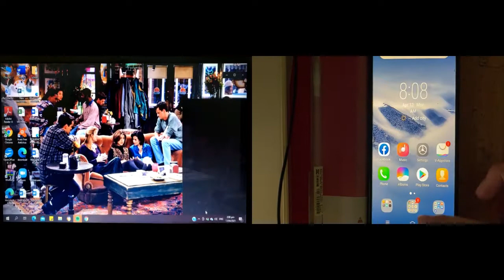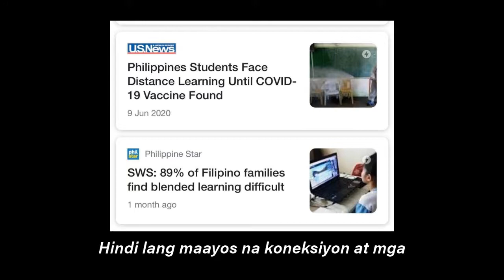AC2B_Group 2_Futuro Films Production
AC2B Futuro Films Production
MIL Public Service Announcement
Sustainable Development Goal 4 - Quality Education

Group 2:

DIRECTOR
Janell Chassie Lagarde

ASSISTANT DIRECTOR
Krysha Michelle Amata

SCRIPT WRITERS
Desiree Irene Sangcap
Christine Joy Tabigue
Camilla Maravilla
Genena Quitasol

NARRATOR
Aj Honz Rygail Orzal

ACTORS
Andrea Michaela Velasco
Angel Adrienne Chavez
Dafny Anjeanette Ortanez
Christopher Joshua Flores

EDITORS
Pia Mariane Miranda
Arabella Cantor
Hera Dana Hade
Kayle Rae Santiago

BACKGROUND MUSIC
Rosslie Joanne Cortez
Maria Katrina Ramos

PICTURES
John Angelo Aguinaldo
Jedwin James Lazarte
Jose Maria Magno